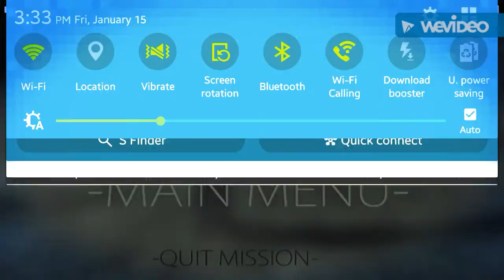Moon Explorer part 1: Murder On The Moon!!!!!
I play a very buggy and cool game - OkThis